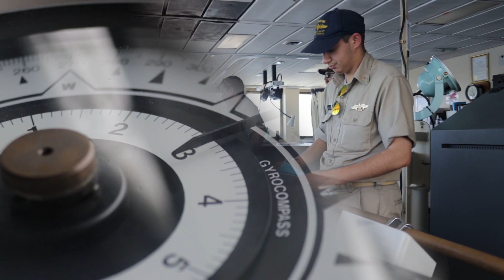CSU Maritime | T.S. Golden Bear Cruise I 2022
Vallejo, CA - Honolulu, HI. I'm particularly fond of the underwater propeller camera shot I was able to get. Filmed with a Canon 80D and DJI drone, and edited by Sophie Scopazzi. First, last, and some drone shots by Harry Bragg. This is cruise one from 2022.